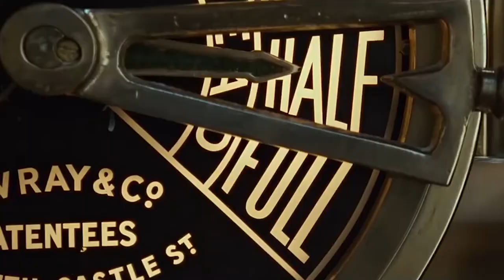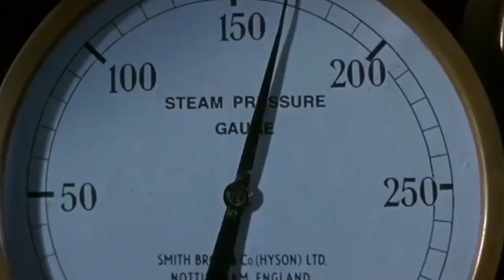Nauka Eli Niwena Ra | Rookantha Goonathilake | KENN STUDIOS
Song : Nauka Eli Niwena Ra
Singer : Rookantha Goonathilake
Lyrics : Dr. Ajantha Ranasinghe